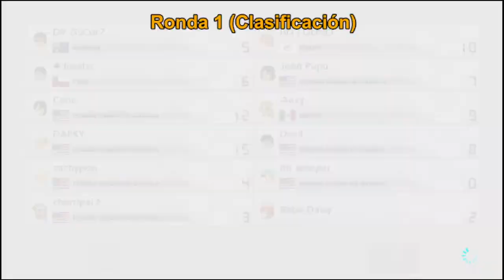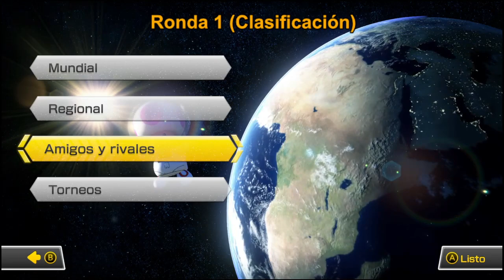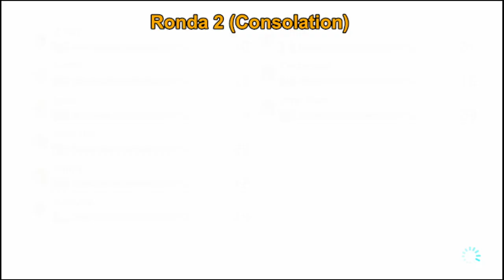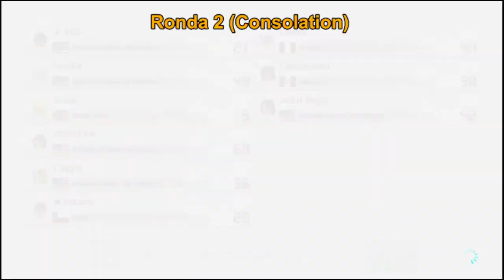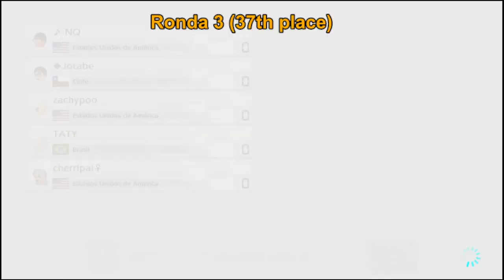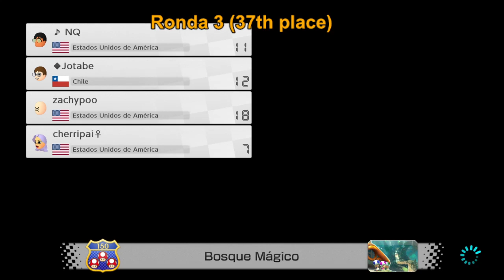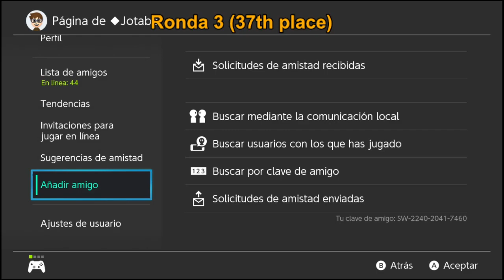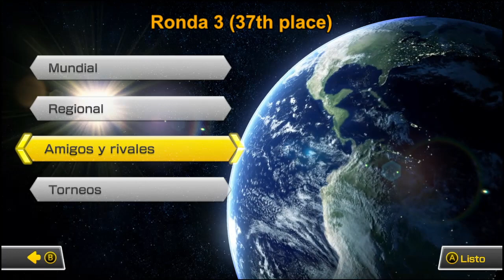[MKen: Revolution] Torneo completo